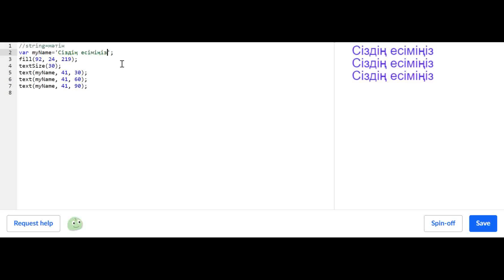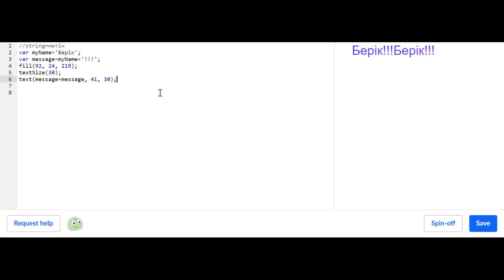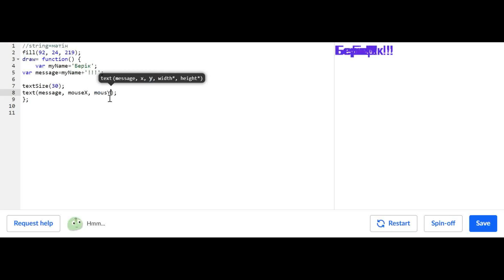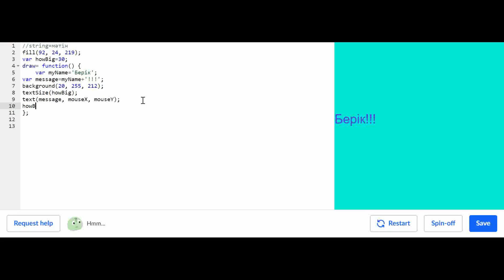Керемет мәтін: екінші бөлім | Қазақ Хан Академиясы